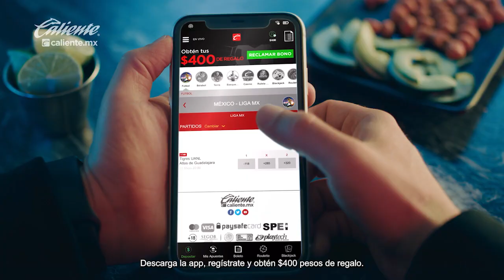Adrián Fernández desempolvará casco y volverá a las pistas tras 10 años en el retiro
Diez años después de haberse subido a un auto en competencia, Adrián Fernández desempolvará su traje tricolor y su casco para volver a las pistas, y lo hará en la Legends Cup, carrera que se realizará previo al Gran Premio de México el próximo domingo 30 de octubre en el Autódromo Hermanos Rodríguez.

Las 24 horas de Le Mans 2012 fue la última ocasión en la que Adrián compitió de manera profesional, algo que no pudieron ver sus hijos, y una de las razones por las que aceptó la invitación de formar parte de esta carrera.